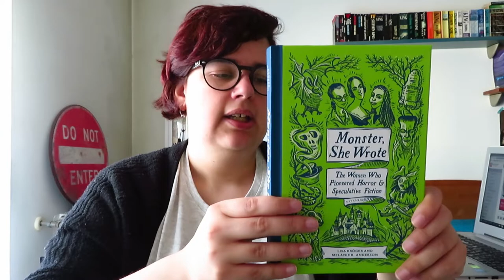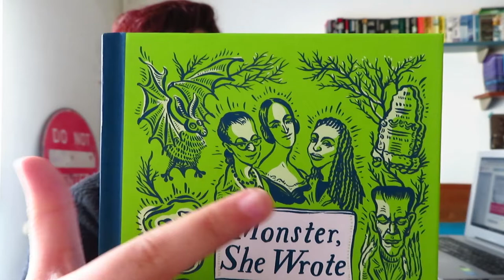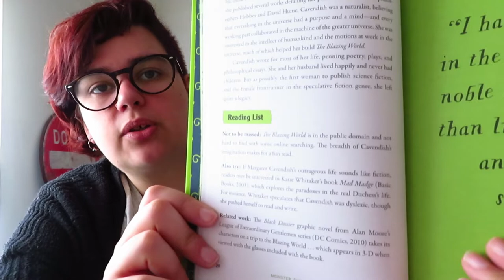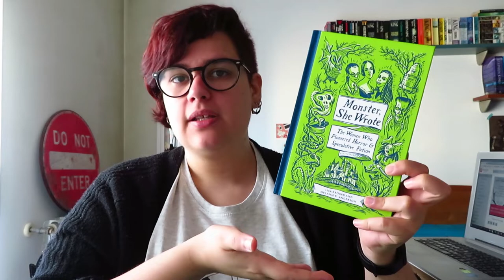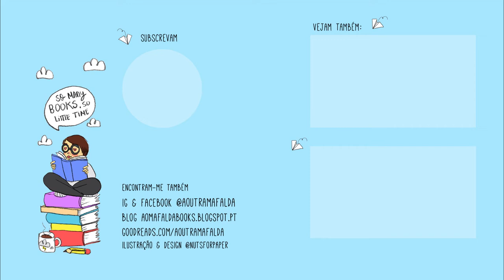OPINIÃO | Monster, She Wrote: The Women Who Pioneered Horror and Speculative Fiction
- Monster, She Wrote: The Women Who Pioneered Horror and Speculative Fiction de Lisa Kröger e Melanie R. Anderson